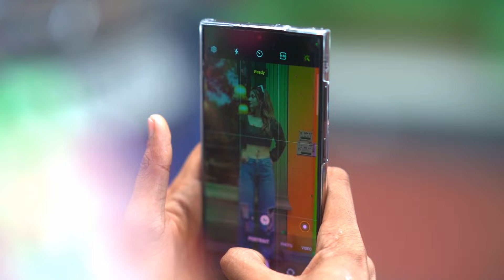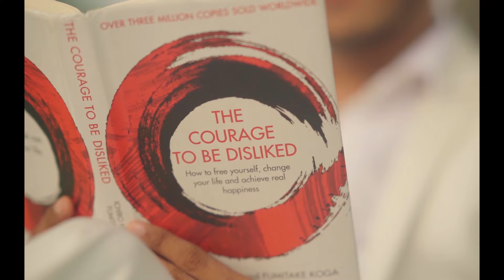In conversation with Naayandeep Rakshit | Every person is equal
In this latest episode of in conversation we deep dive into the life of celebrity journalist Naayandeep Rakshit.
We uncover what inspires him everyday and how he manages to sideline the negativity that surrounds him.